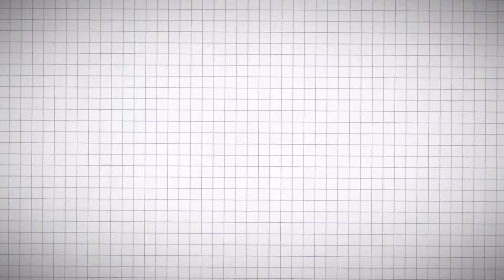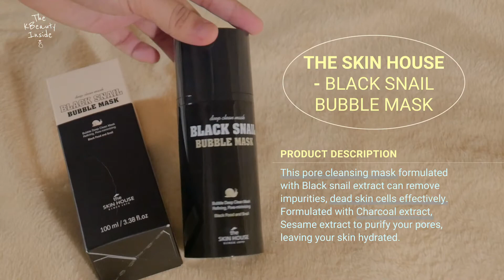[REAL REVIEW] my updated korean skincare routine 2021 💆 | ItsKatStyle ft. Yesstyle skincare haul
Here's my updated korean skincare routine this month of june 2021 from the products that I received from Yesstyle  💌

This is just a first impression on the products but I was surprised how good it did for my skin. I can't wait to see progress on the upcoming days while religiously using these items. Have you tried any of these?

🛒 Shop Yesstyle | Use my Rewards Code 'ITSKATSTYLE'

⏲ TIME STAMPS
0:00 INTRO
0:19 Hi! + Skincare Journey *so far*
1:56 STEP 1: Black Snail Bubble Mask
5:32 STEP 2: iUNIK Black Snail Restore Serum
6:54 STEP 3: COSRX Mucin Power Essence
7:52 STEP 4: iUNIK Black Snail Restore Cream
8:25 STEP 5: Secret Key Snail Eye Cream
9:22 STEP 6: TIA'M Snail & Azulene Sleeping Mask
11:11 Close Ups + Next Morning *lewk*

Hi I'm Katrina, born 1999, a proud Filipina with a heart of a Koreana ^^
I post Korea related contents like Korea Vlogs, Korean Style, Kdrama Updates, Makeup, Parodies, and a lot more "K's" ㅋㅋㅋ

🌻 Production 🌻
🎥 Lumix G7
💻 Wondershare Filmora9

🌻 Socials 🌻
instagram, twitter: @ItsKatStyle
main instagram: @katrinanobs